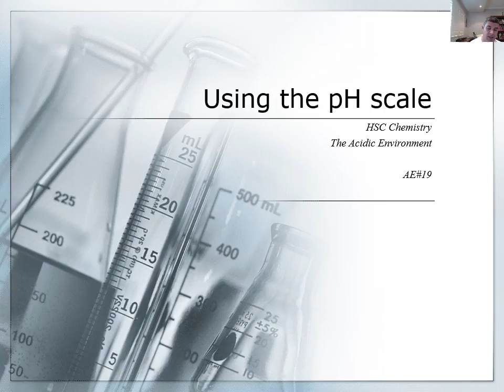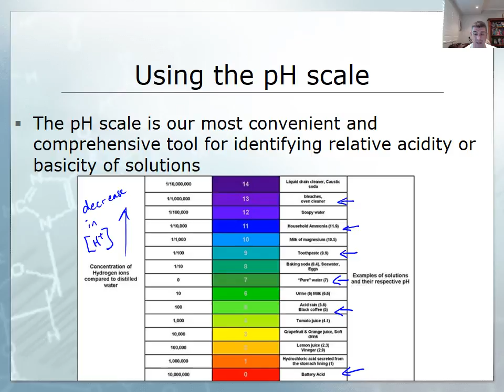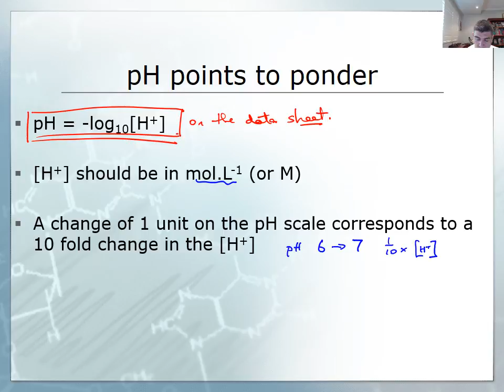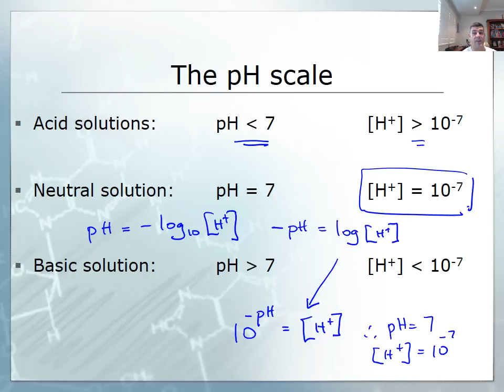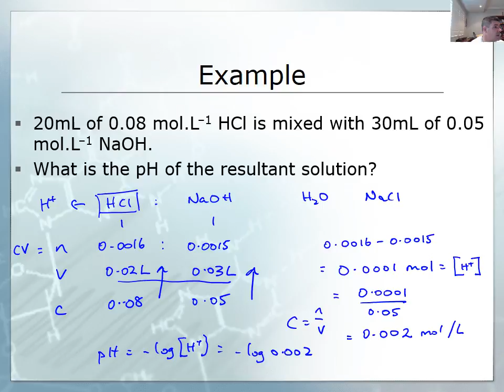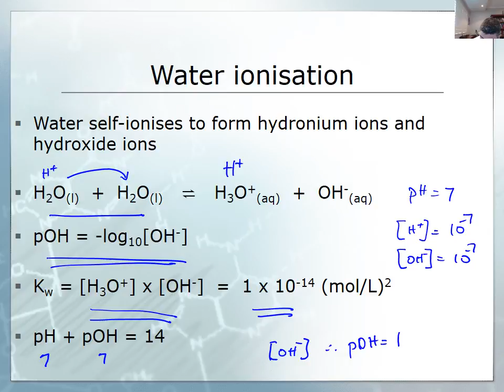AE#19 Using the pH scale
HSC Chemistry
The Acidic Environment
The pH Scale